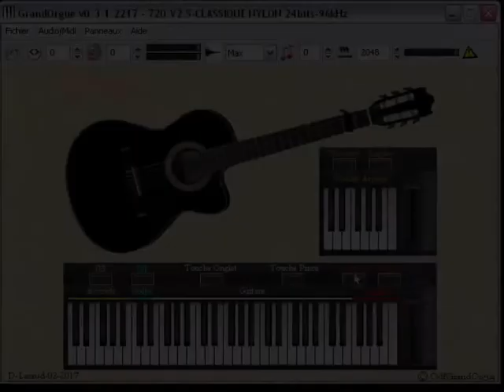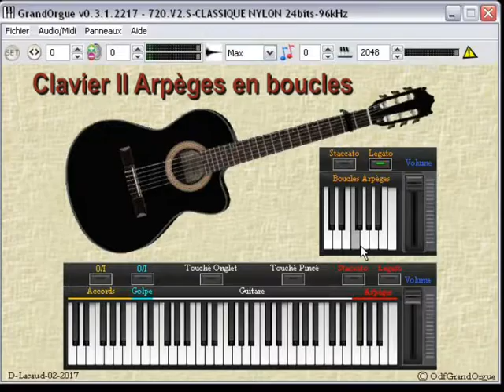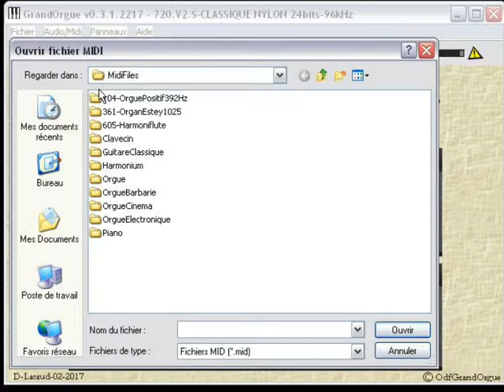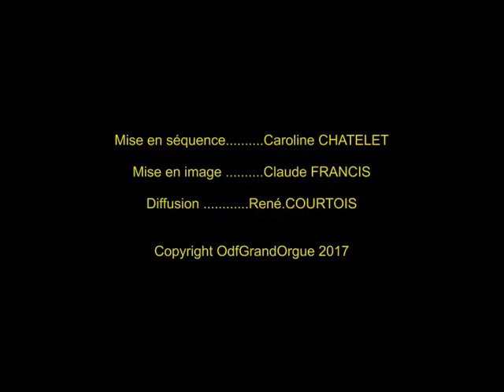720 V2 S ClassicNylon